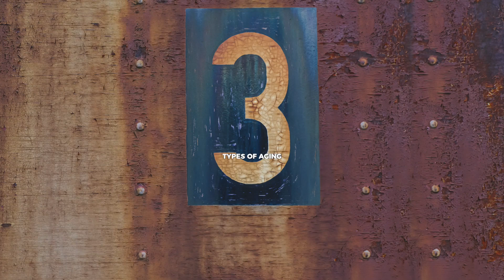Ageing naturally with a good health span by Divya Kanchibhotla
-Have you heard of this term called Silver tsunami?

 Most of you probably haven't because India is still a very young country but around the world with the advancement in medical technology and procedures our life span has increased. Humans are living longer and longer.

A few decades ago, people used to die very young because of Cholera or plague or tuberculosis but that doesn't happen anymore. People easily are living into their 70s, 80s, 90s but what has not increased along with the lifespan is something the scientists call it health span.

What is health span? It Is that portion of your life where you live a healthy life, not dependent on other people, not requiring intensive medical Care as we age. aging is not something that you can prevent but you can slow it down even though it becomes longer, our healthspan doesn't become long and that is how, and that has caused a huge problem in the world today.

To listen to Music, Meditation and Discourses by Gurudev, download the Art of Living App